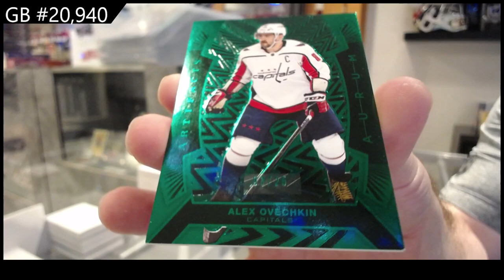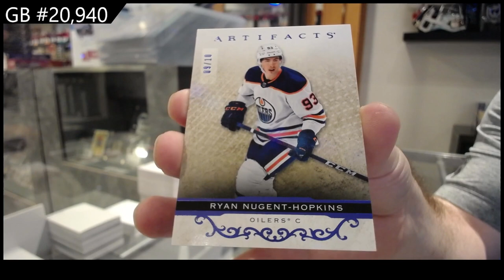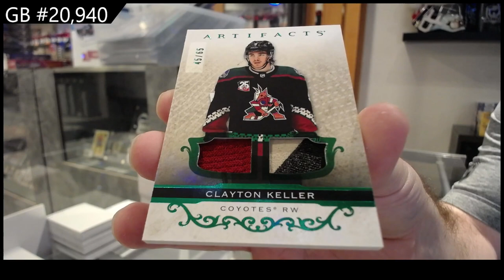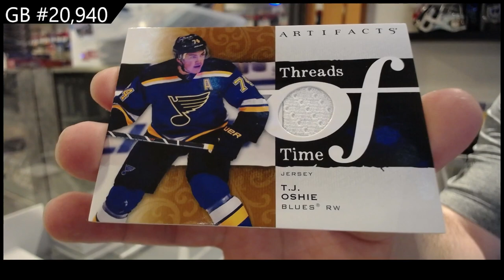2021-22 Upper Deck Artifacts Hockey 2 Box Break - CNC GB #20,940